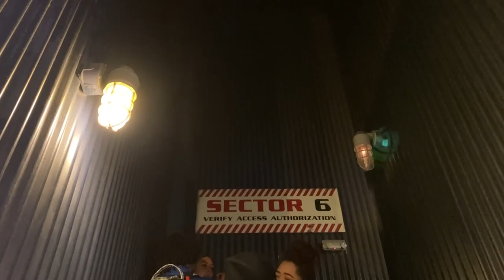Batman the Ride @ Six Flags Over Texas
Yes! The theming along the queue line makes this ride more enjoyable then its counterparts in Texas! The ride itself features a few forceful loops, some whippy inversions, and the smoothness that B&M is known for on their inverts.

ใช่! ธีมที่เรียงตามแถวทำให้เครื่องเล่นนี้สนุกยิ่งกว่าเครื่องเล่นในเท็กซัส! การขี่นั้นมีการวนซ้ำสองสามรอบ การกลับทางแบบวิปปี้ และความนุ่มนวลที่ B&M ขึ้นชื่อในเรื่องการกลับรถ แต่สิ่งนี้ทำให้การเดินทางครั้งนี้สนุกหรือไม่?

0:00 - 0:26 View From Bridge
0:26 - 0:39 View From Gotham City
0:39 - 0:49 Night View (Bridge)
0:49 - 1:00 Drop by Mr. Freeze
1:00 - 1:44 With Mr. Freeze
1:44 - 2:47 From Courtyard
2:47 - 3:06 Drop (Far Away, Gotham City)
3:06 - 3:50 Gotham City
3:50 - 4:11 Courtyard (Batmobile)
4:11 - 5:45 Gotham City Park
5:45 - 6:59 Sewer Entrances (Queue Line Theming)